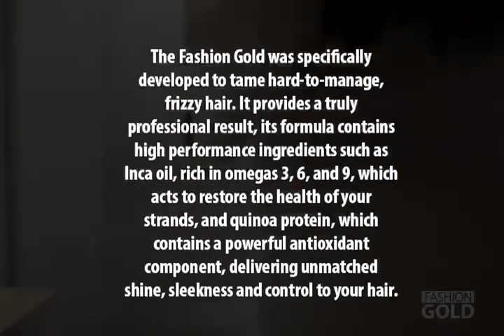"Fashion Gold: The Key to a Stunning Brazilian Blowout and Smoothing System?"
Fashion Gold 500g/17.6 fl.oz - Brazilian Blowout, Keratin Treatment, Smoothing and Straightening System

SMOOTHING AND STRAIGHTENING SYSTEM: Hair with intense shine, naturalness, balance and no frizz are some of the many benefits of FASHION GOLD.
CONTROL MASK: Stubborn, uncontrollable hair makes our everyday life complicated, being so difficult to comb and control frizz.
KERATIN TREATMENT: It contains Inca oil and quinoa protein, rare resources that restore the health of your strands, moisturize, and leave your hair with impeccable shine.
INTENSE SHINE: Its exclusive formula provides the perfect results that you’ve always dreamed of.
NO FRIZZ: Fashion Gold trains your strands allowing for your day to be simple and easy. It works for all types of hair.

Welcome to Verite Beauty Trends!

At Verite Beauty Trends, we are your one-stop destination for the most exciting developments in the worlds of beauty, fashion, and wellness. Our channel is dedicated to bringing you the latest trends, product reviews, expert advice, and so much more to help you look and feel your best.

Here's what you can expect:

Beauty Secrets Unveiled: Dive deep into the world of skincare, makeup, and haircare. Learn about the newest products and techniques to keep you glowing, no matter your age or skin type.

Fashion Forward: Stay ahead of the fashion curve with our trend reports, outfit inspiration, and style advice. Discover the hottest styles, must-have wardrobe pieces, and how to put together the perfect look for any season or occasion.

Life-Changing Makeup Tutorials: Our step-by-step makeup tutorials will help you achieve the flawless looks you've always dreamed of. From natural everyday makeup to glamorous evening styles, we've got you covered.

Honest Product Reviews: Wondering if a particular beauty or fashion item is worth your investment? We provide honest and in-depth reviews, so you can make informed decisions before making a purchase.

DIY Beauty and Fashion Hacks: Get creative with us and discover fun, budget-friendly DIY projects to enhance your beauty routine and wardrobe.

Sustainable Style: Explore the intersection of fashion and sustainability. We showcase eco-friendly clothing brands and offer tips on making more conscious fashion choices.

Community Engagement: We love hearing from you! Expect Q&A sessions, responses to comments, and active engagement with our incredible community of beauty and fashion enthusiasts.

Join us as we navigate the ever-evolving beauty and fashion landscapes, embracing authenticity and individuality. Verite Beauty Trends is here to inspire and empower you on your style and wellness journey. Let's embark on this exciting adventure together!